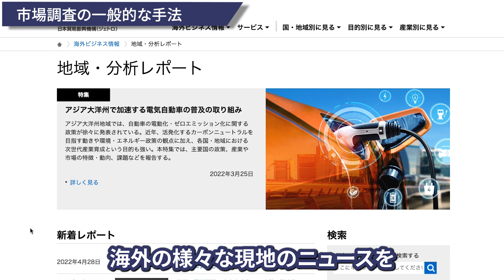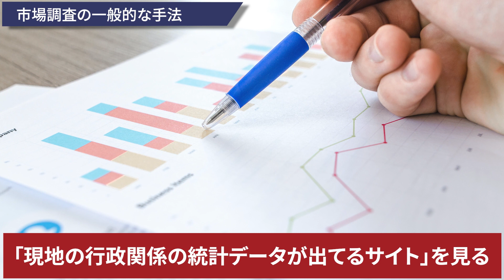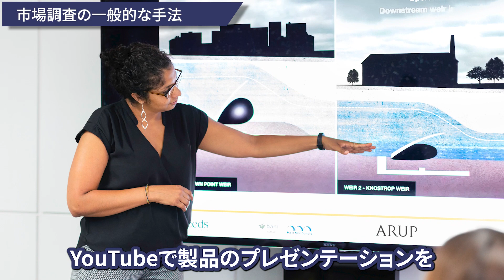海外市場調査の手法・具体的な進め方｜Glocal Solutions Japan 代表理事 深野 裕之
【講師】
一般社団法人Glocal Solutions Japan 代表理事 深野 裕之

【経歴】
海外の新規開拓を中⼼としたコンサルティング、ビジネスマッチングの専⾨家。これまでに47ヶ国に新規の販路開拓をしてきた経験と⼈脈を活かし、これから海外事業を始めたい企業、なかなか海外事業の成果が出ずに悩んでいる企業をサポートしている。

【関連リンク】
Glocal Solutions Japan

地域・分析レポート | 海外ビジネス情報 - ジェトロ

▶︎目次
00:00 ハイライト
00:14 深野さん自己紹介
00:47 なぜ市場調査を行う必要があるのか？
00:59 　失敗事例
03:09 市場調査の一般的な手法
03:20 　1. インターネット調査（JETRO）
03:57 　2. 行政関係のデータ
04:52 　3. 競合メーカーの販売店
05:26 　4. YouTube検索
06:52 中小企業におすすめの市場調査方法
09:50 次回予告

業界の専門家による「製造業の売上拡大」に役立つ情報を発信しています

【司会進行】
徳山 正康
テクノポート株式会社　代表取締役
グロービス経営大学院（MBA）卒業

製造業専門のWebマーケティング事業を手がけるテクノポートの代表を務める。
今までに1,000社を超える製造業のWebマーケティング支援に携わる。